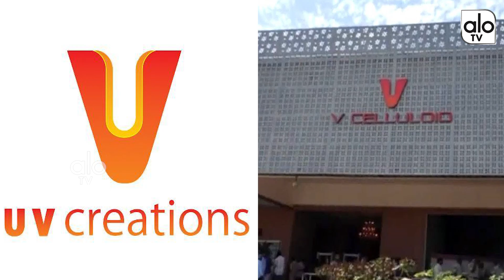Prabhas To Start Asia's Biggest Multiplex At Sullurpeta | Nellore | Prabhas Theatre | ALO TV